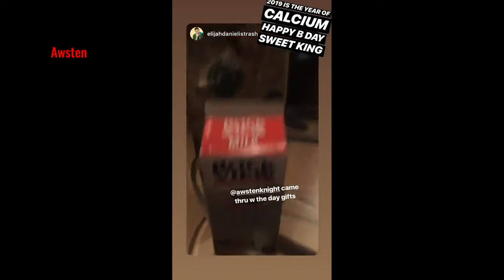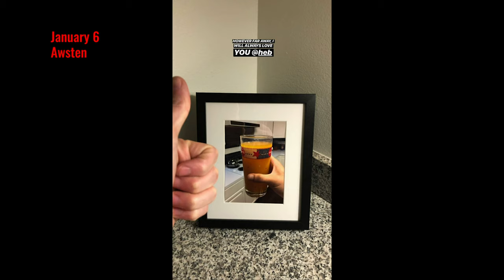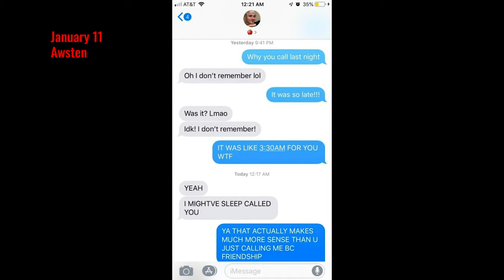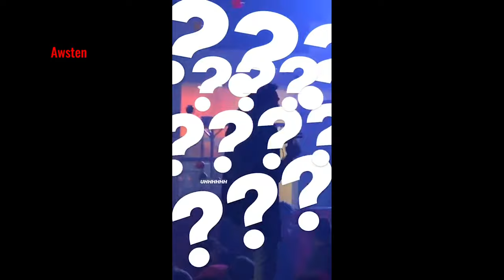Instagram Stories – January 2019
Waterparks Instagram Stories for January 2019.

Where's Geoff??? (Geoff did not post to his story at all in January, sorry)

Is this video the kind of Waterparks content an archive should archive?
Want to know next time we archive a video in the archive? Ding bell.